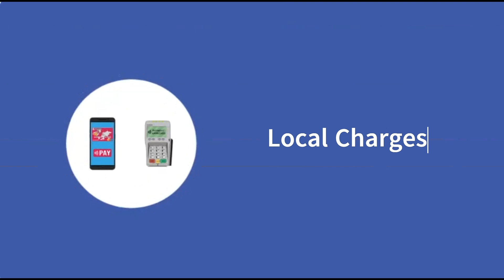4 Loại Chi Phí Khi Xuất Hàng LCL Bằng Đường Biển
Bạn muốn hiểu rõ các loại chi phí cần thiết khi xuất khẩu hàng hóa LCL bằng đường biển? Video này sẽ giúp bạn khám phá 4 loại chi phí quan trọng: Freight Charges, Local Charges, Container Handling Fees, và Documentation Fees. Nắm vững những thông tin này sẽ giúp bạn tối ưu hóa quy trình xuất khẩu, tiết kiệm thời gian và tránh những rủi ro không mong muốn.

Nhớ BẬT CHUÔNG để nhận thông báo khi có video mới! Cảm ơn các bạn đã theo dõi!